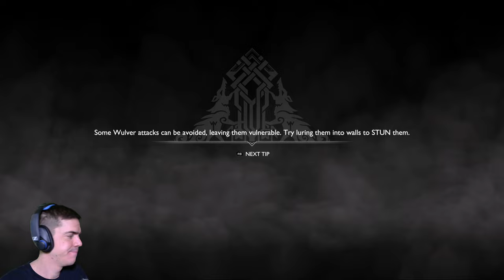Az isten, a fej és a kissrác kalandjai | God of War (PC) | Part 3